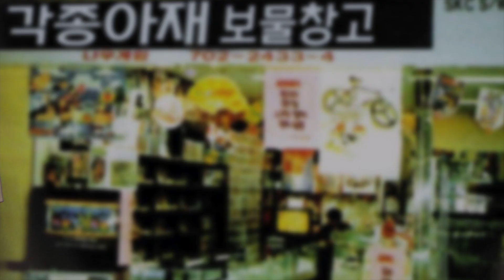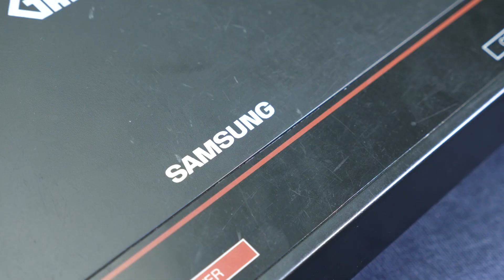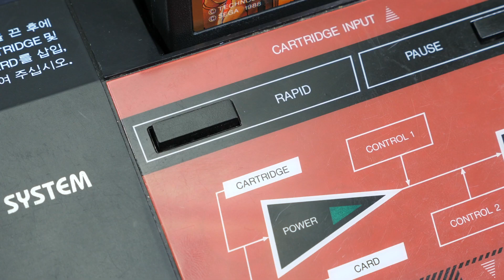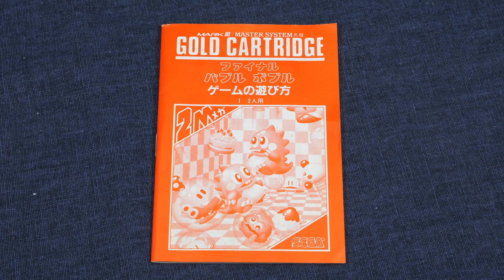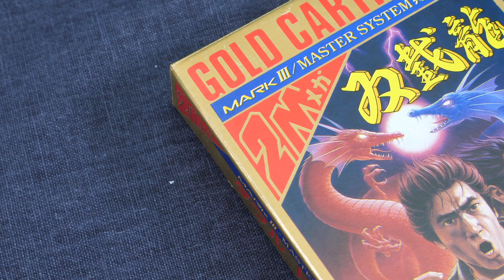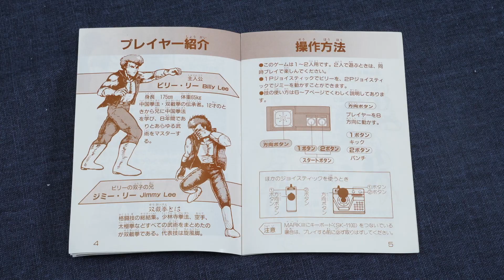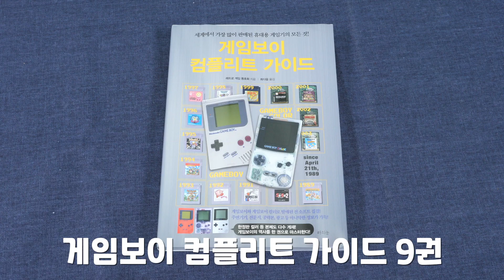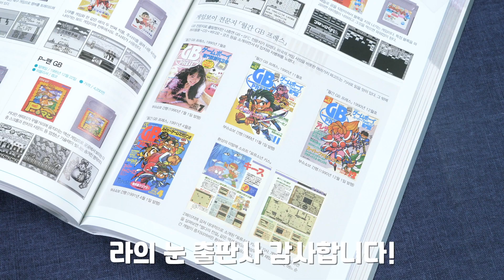우리들의 추억의 게임기, 삼성 겜보이를 구매했습니다 [보물창고 EP.01]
겜돌이 각종아재 정기적으로 후원하기!
2. VIP 버튼을 눌러 결제정보를 입력한다.
추억의 게임기, 삼성 겜보이 여러분들도 기억하시나요? 이 귀한 게임기를 구매할 수 있는 곳이 있다고 해서 돈데크만을 통해 각종아재 보물창고에 방문했습니다. 인심 좋은 각종 사장님께서 저렴하게 주셨는데요. 무슨 일들이 있었을까요?

+구독자 이벤트용 "게임보이 컴플리트 가이드"는 라의눈 출판사에게서 제공받았습니다
+당첨자 발표는 다음 주 금요일 라이브 때 발표하겠습니다

늘 노력하는 겜돌이 각종아재 되도록 하겠습니다!
시즌 2도 많은 응원 부탁드려요!